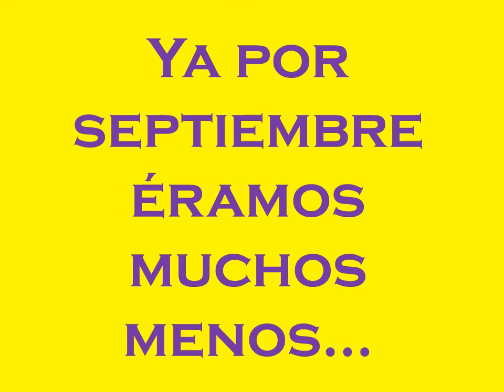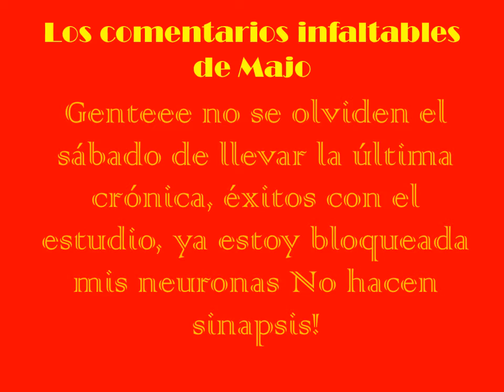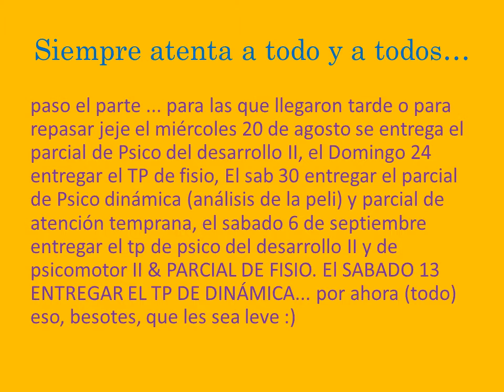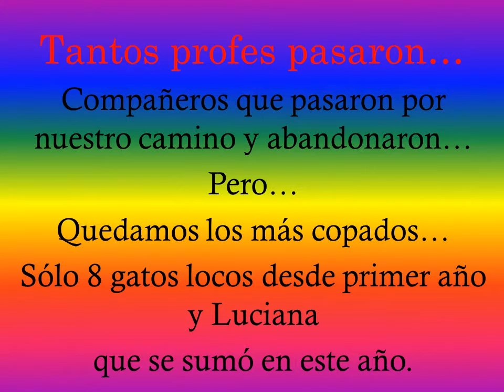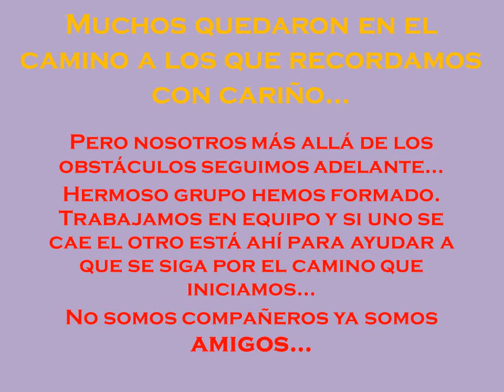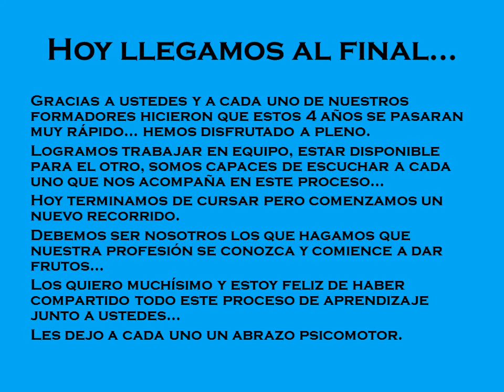video psm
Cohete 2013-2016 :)